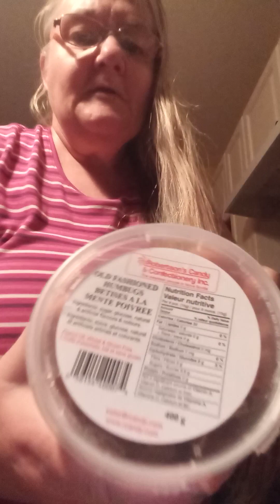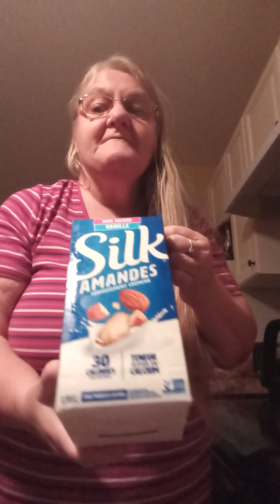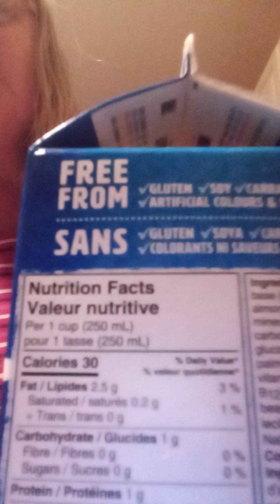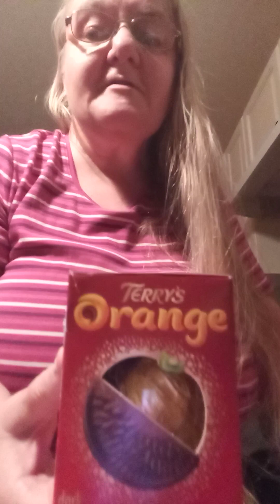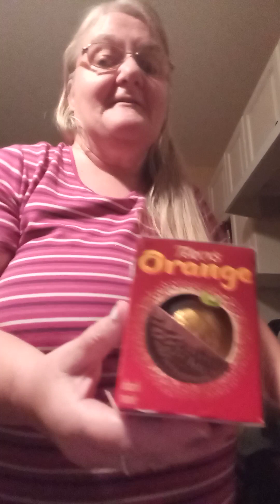special Christmas candy in the memories flowing back to me ❤️🇨🇦🤗🙏🎄🤶